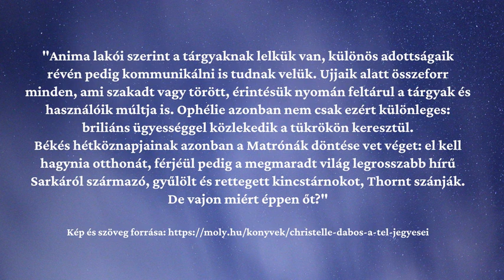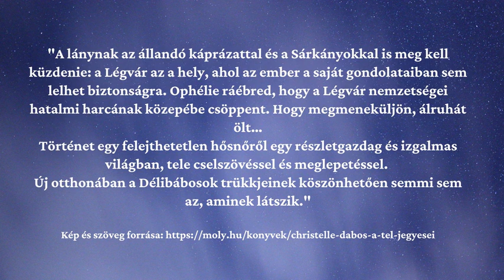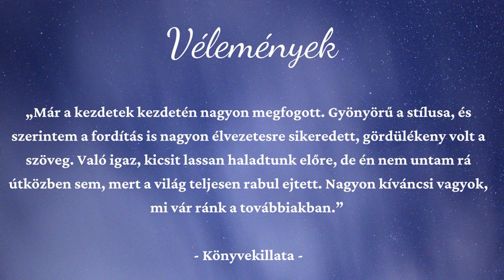Nyári könyvajánló_ifjúsági_A tél jegyesei